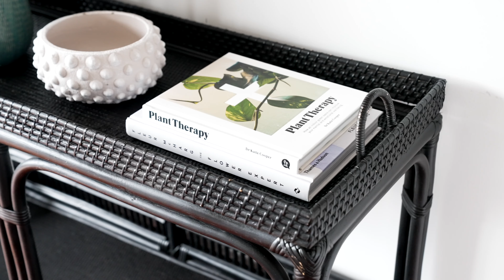14 Carabeen Ct, Maleny, QLD 4552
Carlos Ovelheiro of Image Property would like to welcome you to 14 Carabeen Court, Maleny. Imagine waking up and starting your day in your very own piece of paradise. Discover the charm of this delightful residence located in the quaint village of Maleny in the Sunshine Coast Hinterland.
This inviting home seamlessly blends character with modern comforts and is nestled in a quiet street offering the perfect retreat lifestyle opportunity. Delight in the spacious open-plan design of this home with spacious living areas that exude warmth and character. High ceilings and polished timber floors effortlessly integrate with contemporary enhancements creating an atmosphere that is both welcoming and sophisticated.
- Four bedroom + office, two bathroom residence in a peaceful street
- Master bedroom with abundant natural light and private outlook
- Separate office or art room to explore your creativity
- Modern kitchen opening out to dining and living spaces
- Ample storage throughout for your convenience
- North facing entertainment deck overlooking back garden
- Ceiling fans for year-round comfort
- Hot water system and dishwasher recently replaced
- Fireplace to provide warmth and ambiance
- Set on 1052m² with low maintenance garden that includes various fruit trees
- Raised garden beds for your very own veggie patch
- Private deck with moonrise and sunset views
- Double carport with additional off-street parking
- Friendly and quiet neighbourhood
- Short walk to Maleny centre via scenic rainforest boardwalk

Located just minutes away from Maleny, renowned for its friendly community, art scene, vibrant cafes, boutiques, and schools.
To experience the lifestyle of this amazing residence and location you will need to be quick! Do not miss out. Contact Carlos today.